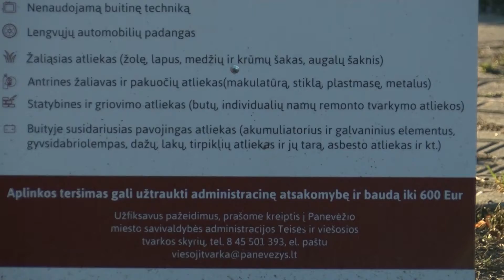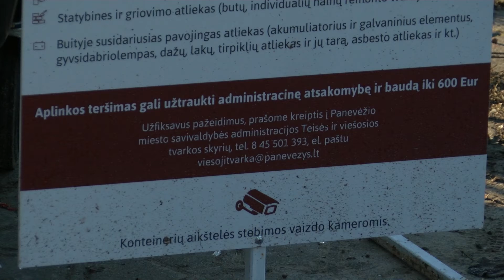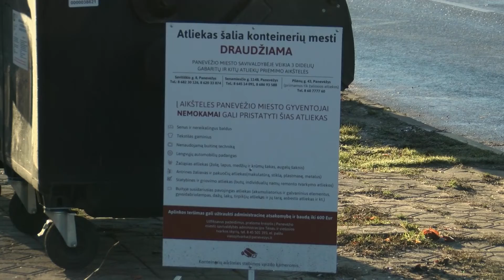Panevėžiečiams – teisingo rūšiavimo atmintinės šalia atliekų konteinerių aikštelių